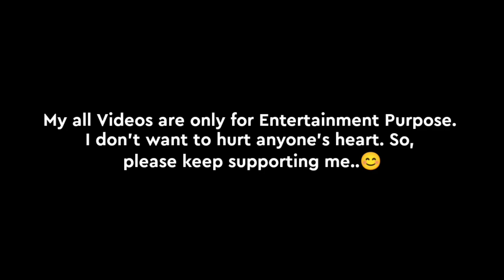Sourav Ki Shadi Hogyi Mythpat Ki Wedding Me 😂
Original Credits:-